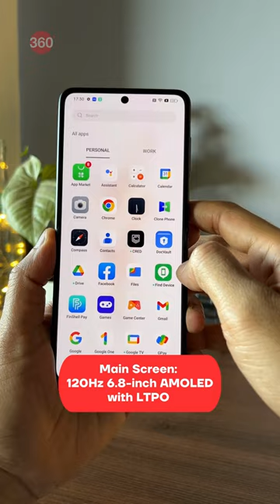Here’s our first look at the Oppo Find N2 Flip